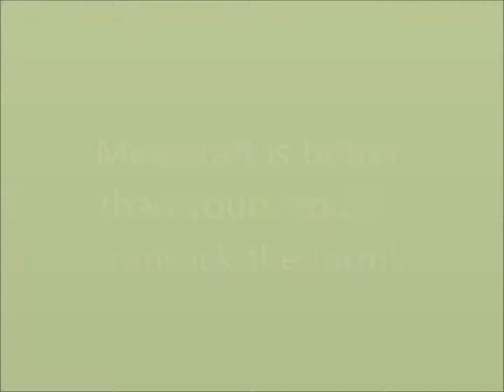Minecraft is better than yours! ep 28 : ransack the farm!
My farm! My beautiful farm!
Lets ransack it!
Ok!